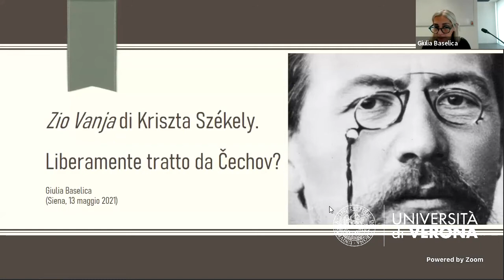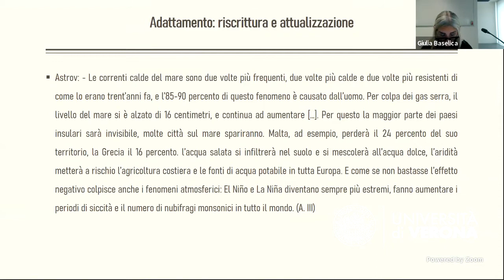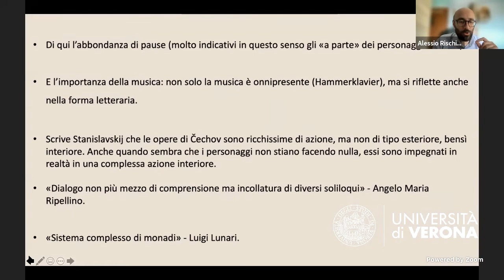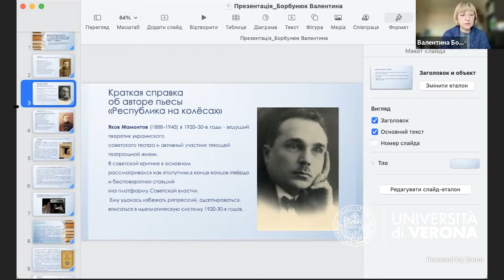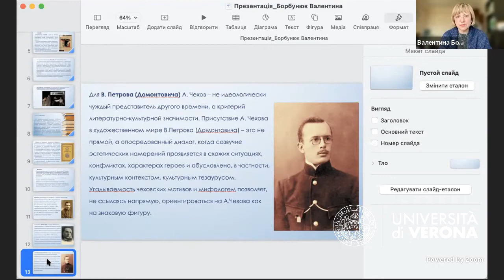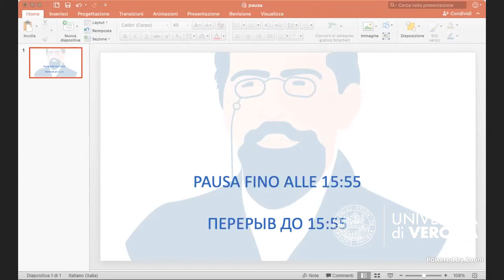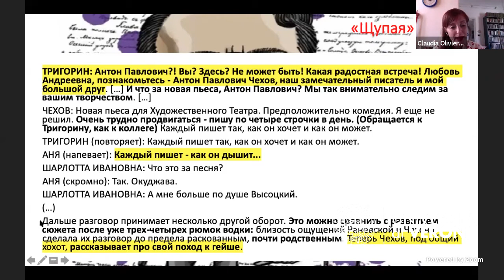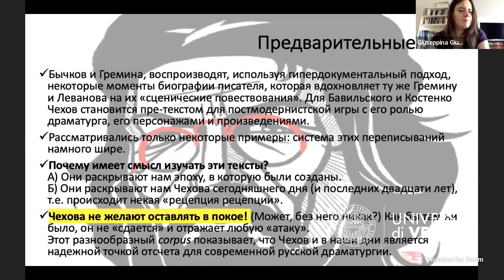Sulle orme di Čechov -13 05 pomeriggio (8)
Il convegno Sulle orme di Čechov. Riletture, adattamenti, trasposizioni è dedicato allo studio del dialogo tra le opere dello scrittore – narrativa e teatro – e i testi da esse “derivati” appartenenti ad altre lingue, altri linguaggi culturali e altri sistemi semiotici. In questa cerchia di interessi rientrano le traduzioni in senso stretto e, in senso più ampio, le “trasposizioni” in altri contesti culturali e in altri linguaggi: teatrale e cinematografico, ma anche della pittura e del balletto, nonché le opere letterarie che risentono dell’influenza čechoviana, rappresentando una sorta di ‘traduzione-trasformazione’. Intendendo le ‘traduzioni-trasposizioni-trasformazioni’ come risultato di un dialogo con i testi di partenza, si avrà la possibilità di individuare quelle particolarità della poetica di Čechov che si sono nel tempo accentuate e attualizzate. La stessa poetica čechoviana, infatti, grazie a questo incessante dialogo, ha conosciuto nel corso di più un secolo un’evoluzione che ci proponiamo di comprendere meglio.
Il confronto tra gli studiosi e le studiose di letteratura, di traduzione, di cinema e di teatro invitati a partecipare permetterà di fare il punto sullo stato degli studi čechoviani, offrendo la possibilità di continuare a riflettere sullo scrittore e sulla sua variegata eredità in altre culture e in altre tradizioni letterarie.
Il convegno prevede momenti dedicati alle presentazioni delle più recenti traduzioni e di pubblicazioni su Čechov, oltre che alla proiezione di film intorno a Čechov in lingua originale con sottotitoli.